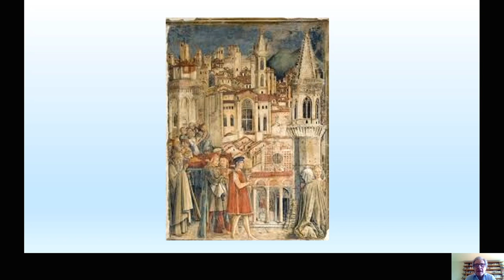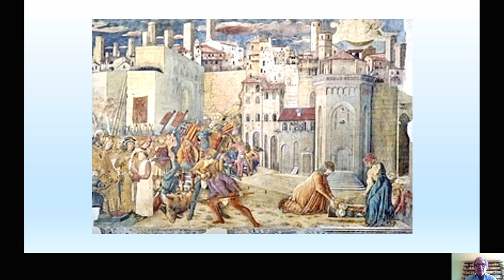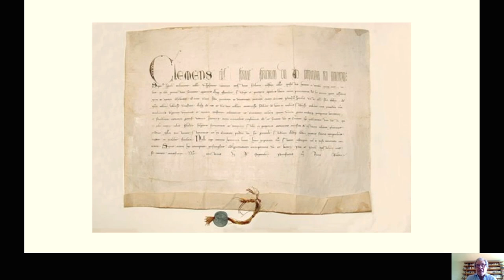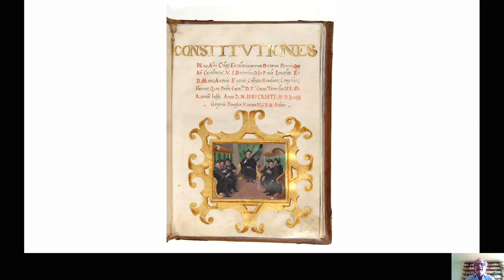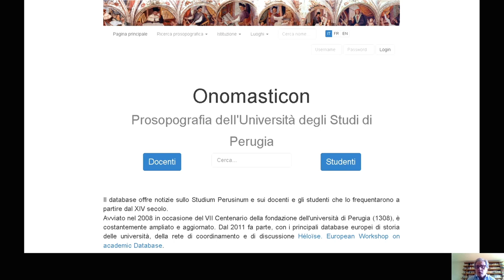"UNIPG: una storia di sette secoli" di Ferdinando Treggiari